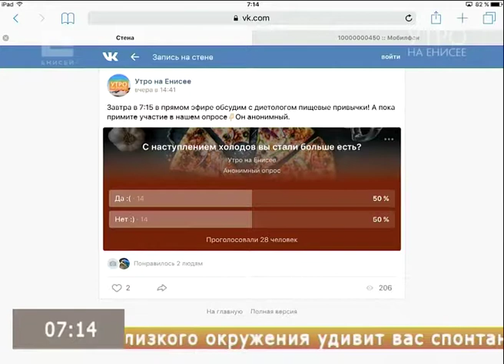Пищевые привычки: в международный день борьбы с анорексией обсуждаем, как правильно худеть